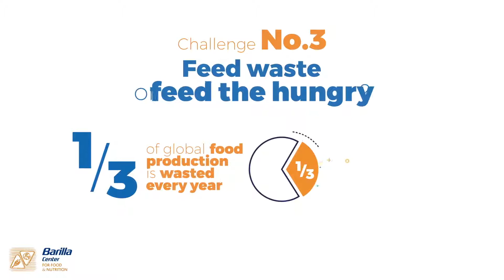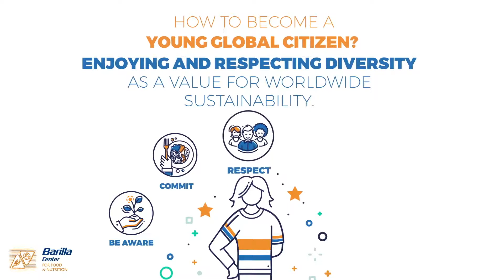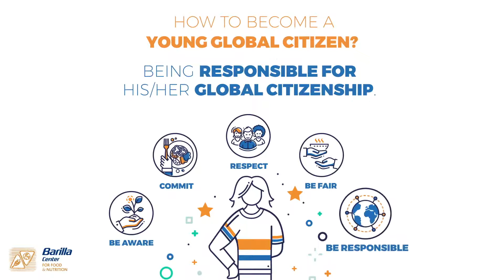BCFN Infographics – “Global Citizens for the future of food”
BCFN Infographics – BCFN webinar “Global Citizens for the future of food”